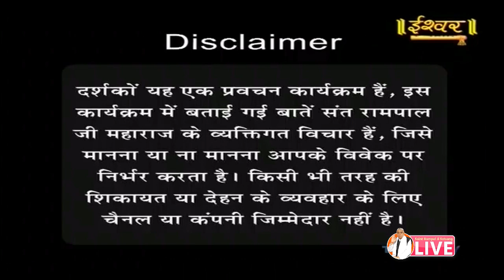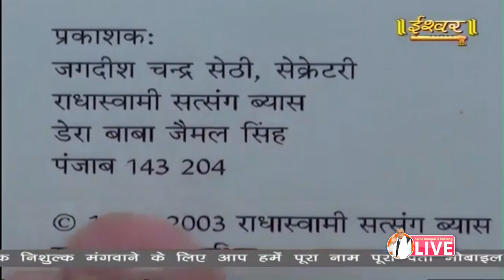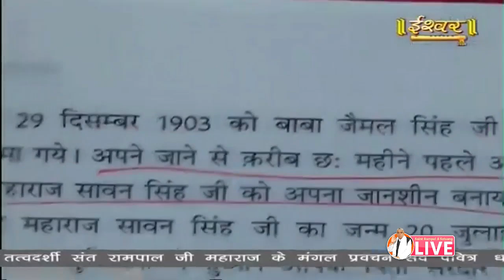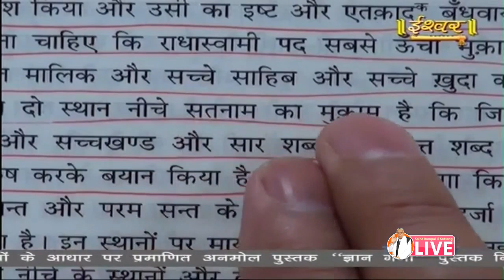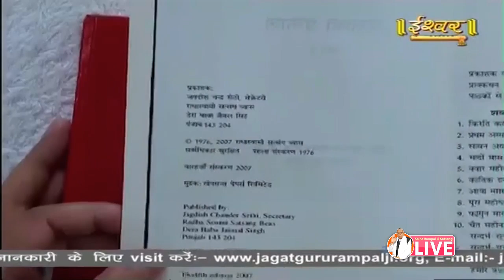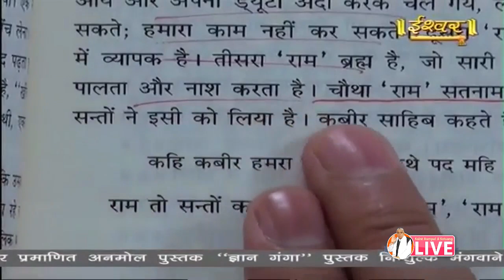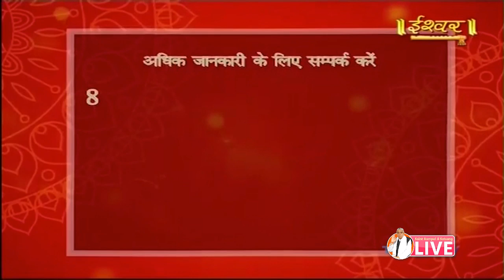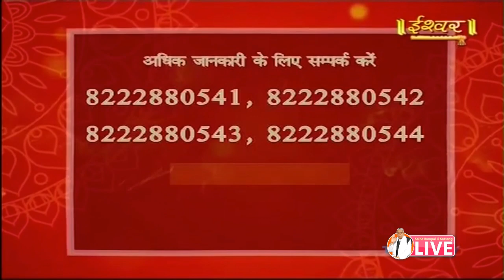Ishwar 05-09-2019 | Episode 814 | Sant Rampal Ji Maharaj